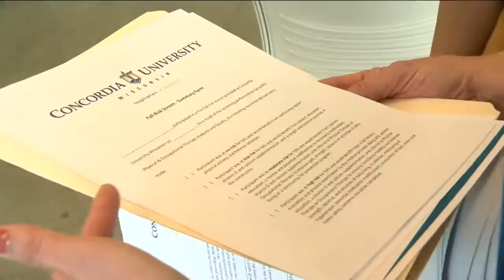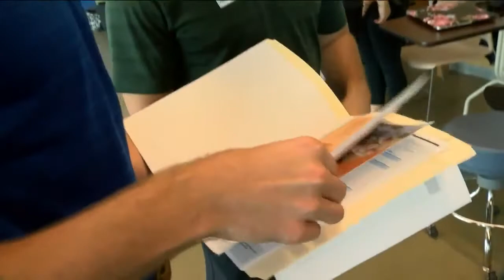Concordia University to host free falling risk assessment clinic for older adults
Concordia University physical therapy students will host a free fall risk assessment clinic for older adults at its campus Wednesday, Oct.6.